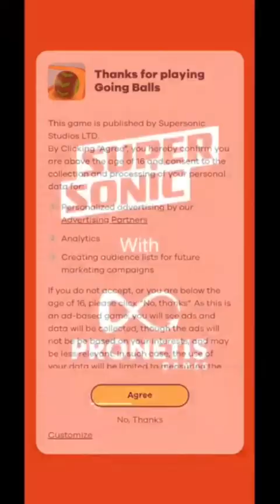Going Balls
game

games